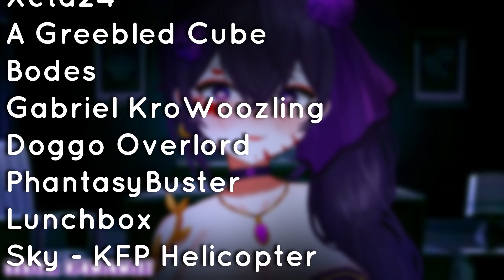【ASMR RP】You Tried To Break Up With Your Yandere Girlfriend 💋 F4A | OBSESSIVE | WILLING LISTENER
You tried to break up with yandere girlfriend over text, and she wants to have a chat with you about your mistake.

Sounds: Kisses, plosives, footsteps, voicemails
Gentle mention of murder

This is a re-upload due to audio issues in the previous video.

❖ An additional thank you to my tier 3 and tier 2 members!
Levi Muramasa
CamReynolds456 492
Jade the wise
DAMPERSANDD
Harper
Rene KFBeat's Plumber
ARandomWhoGames
tommyf153
Trickstar
El Canal Weaboo
Omni, Nature's Smore
Deni
Raziel Mutant
Donte Veil
C D - KFP Emp Rec Mngr
PassionFwuit
Fro Fro
Goat_men
Xeta24
A Greebled Cube
Bodes
Gabriel KroWoozling
Outcaster00
Doggo Overlord
PhantasyBuster
Flash
ZyraZain (Lead OOPP)
Lunchbox
Sky - KFP Helicopter
Falk70
SamuraiRobe
ShieldWolf
Egyptian Gordon Rameses
Brooksie09
TomboySoda
Backbeat Highway
TheyAnonFromBeyond
D20asmr
Kyuranger9
ZaneDX
Troy
Duke Vual
Vara
Spiritual Onesie
Ophie's Water Bottle

If you do not see your name in the video, don't worry! I make all of my videos in advance, so if you have joined recently then you will be named properly in the next video. Thank you for your patience and understanding.

Credits:
❖ Voice, Mix, Video: Ophelia Midnight
❖ Script: u/qwiqwi27

If you have any comments or criticism on the audio is, please be kind and constructive.

❖ Official Twitter - @VReverieLive